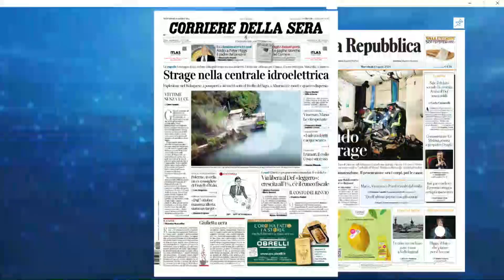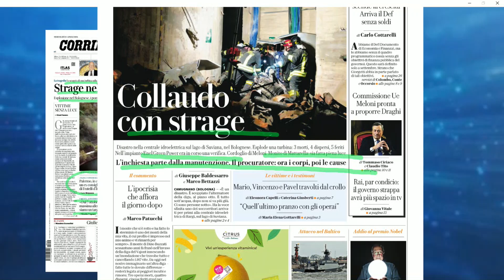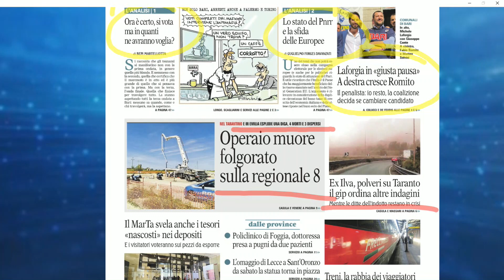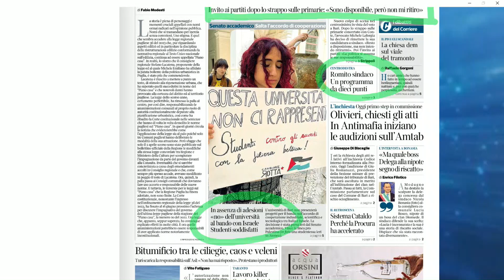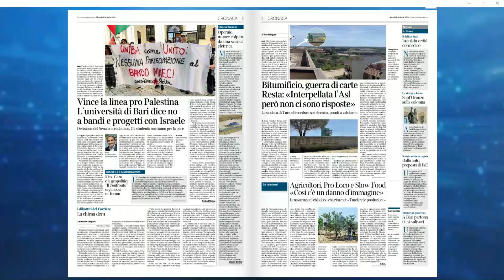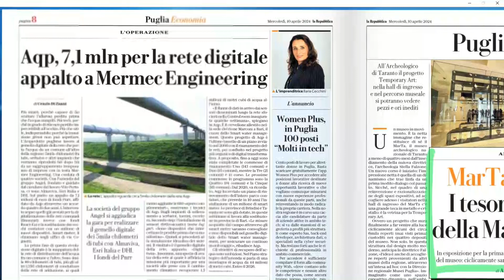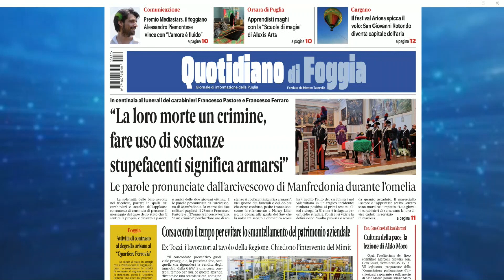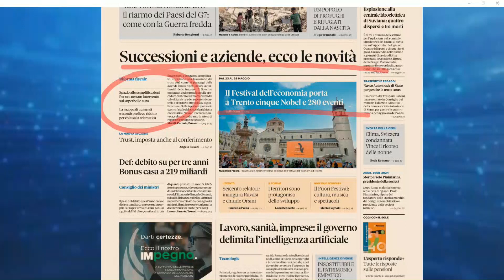Rassegna Stampa del 10 Aprile 2024 - A cura di Chiara Curci